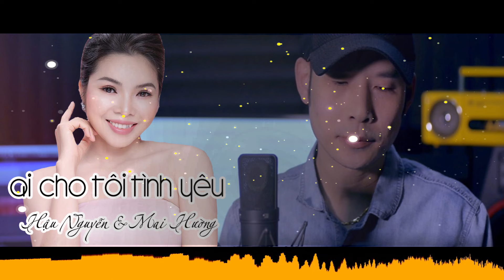Ai Cho Tôi Tình Yêu (Trúc Phương) - Hậu Nguyễn & Mai Hường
🔺Bài hát: Ai Cho Tôi Tình Yêu
🔺Tác giả: Trúc Phương
🔺Ca sĩ: Hậu Nguyễn & Mai Hường
🔺Phòng thu âm: Hậu Nguyễn Studio . Com
❌ Copyright by Hau Nguyen Entertainment. Vui lòng không sao chép dưới mọi hình thức.